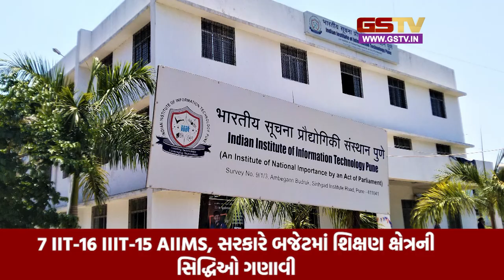Budget 2024 | સરકારે બજેટમાં શિક્ષણ ક્ષેત્રની સિદ્ધિઓ ગણાવી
7 IIT-16 IIIT-15 AIIMS, સરકારે બજેટમાં શિક્ષણ ક્ષેત્રની સિદ્ધિઓ ગણાવી